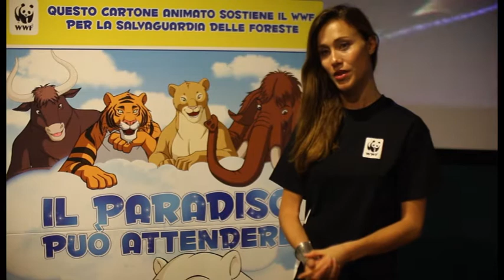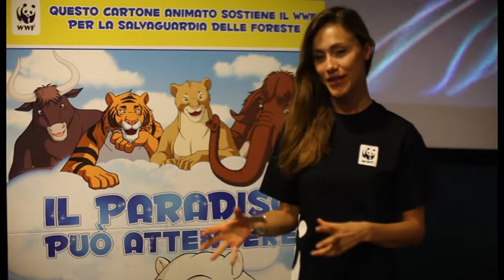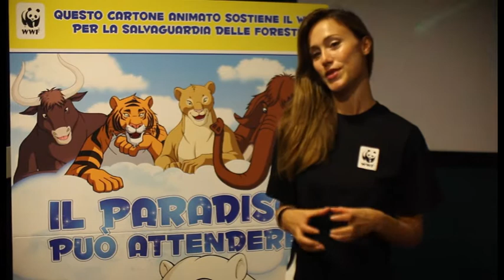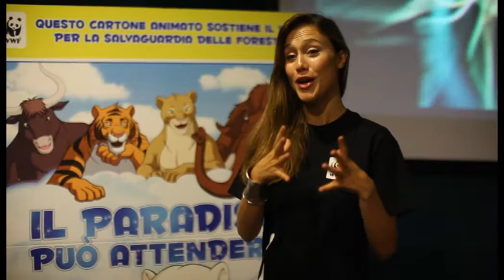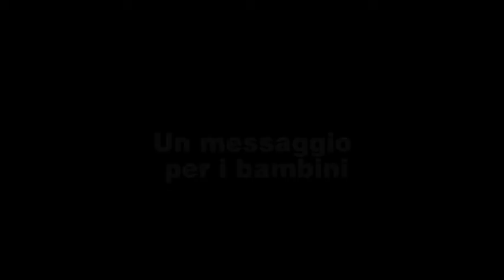contributo di Gabriella Pession